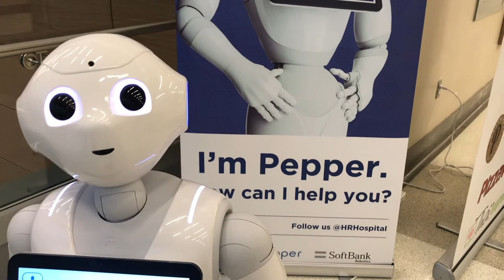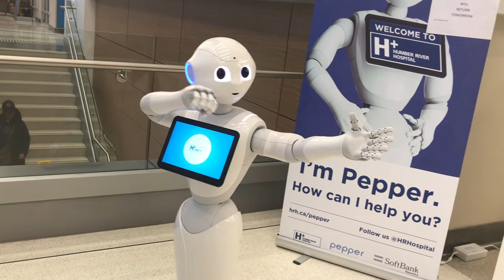Meet Pepper The Musical Robot - Humber River Hospital Toronto - Vlog #115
Pepper is the newest member of the HRH Family - Pepper The Robot-- she's musical, smart and can dance!

Join us for our daily VLOG - 365 days of content on Facebook, Instagram, Twitter, Youtube and more--We will compile the episodes to Youtube here on our channel in the "ATB 365 PLAYLIST"--follow us along--make requests, suggest challenges, comment, subscribe!

Across The Board - a Toronto indie rock band of multi instrumentalist troubadours!

We are currently in production with our second full length album “Sonic Boom”.

Watch our recent cross-Canada Tour in the earlier VLOGS in the ATB365 series on the ATB365 Playlist on our channel here.

Or visit us at any of our other social media or website homes:

Here is a weekly schedule and links to the Youtube and/or Facebook Playlists for each series:

We would love to have you on board--hear your comments, suggestions, requests--